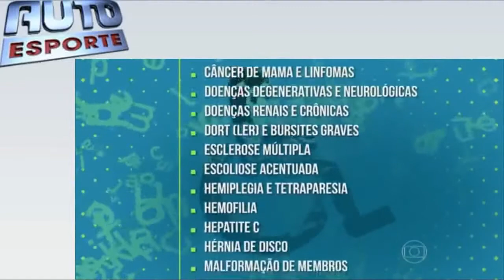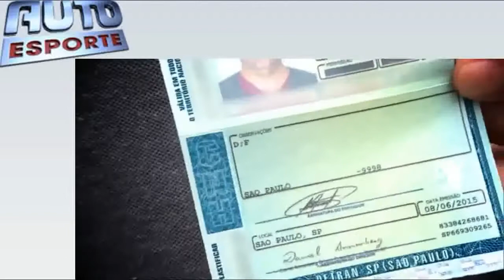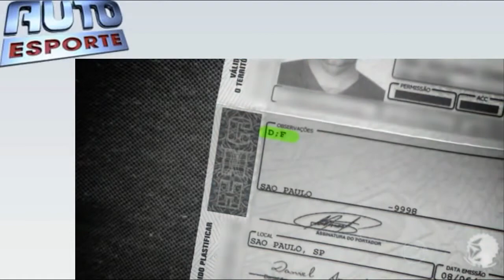Isenção Fiscal na compra de carros para PcD - AutoEsporte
Matéria exibida no programa AutoEsporte, em 2016, com a participação do diretor da Revista Reação, Rodrigo Rosso.